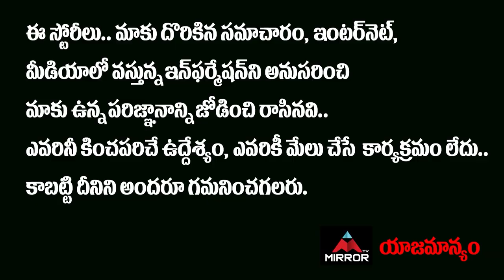Jaya Vinayaka Numerologist & Astrolger Geetha Surendra Sharma About Tips To Buy Own House | MirrorTV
Jaya Vinayaka Numerologist & Astrolger Geetha Surendra Sharma About Tips To Buy Own House

Jaya Vinayaka Numerologist & Astrolger Geetha Surendra Sharma About Own House Dream